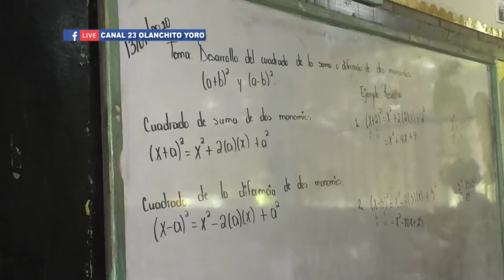EL MAGISTERIO RECIBIO NUEVAS DIRECTRICES PARA PROCESO DE EVALUACION A LOS ALUMNOS